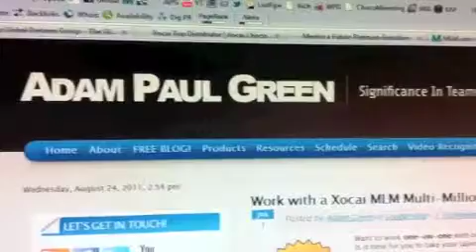Xocai MLM is Looking for Experienced Leaders in Cheyenne Wyoming